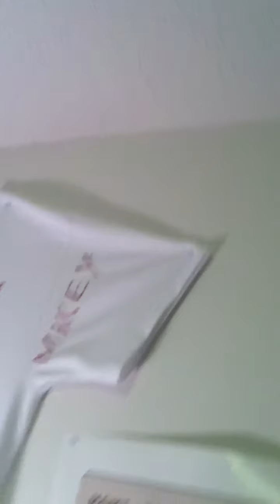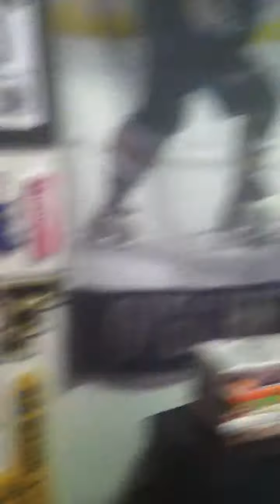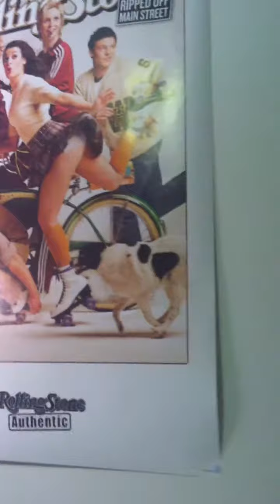BUGS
Mikey cleans bugs off the ceiling.